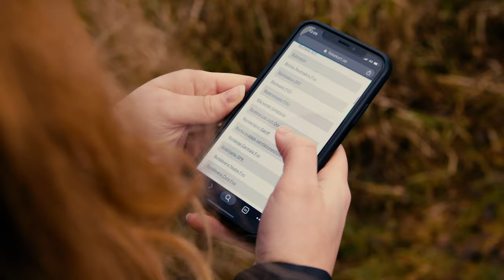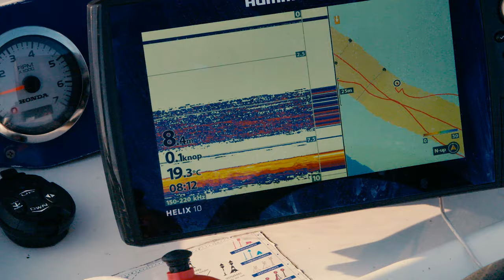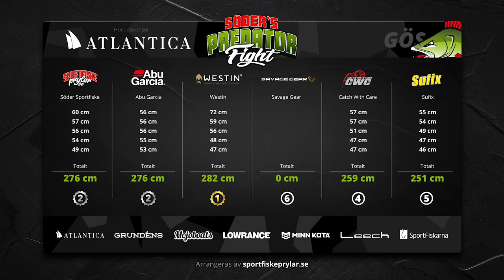Predator Fight 2020 - Episode 1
Predator Fight is the third version in the Fight series. This time Söder Sportfiske challenge five teams in three different species. Perch, pike and Zander. They go head to head on three different waters and the series is divided into six episodes.